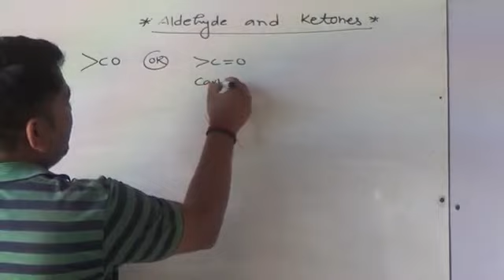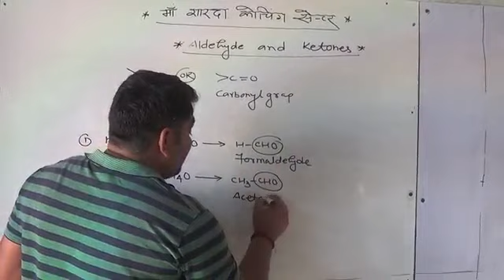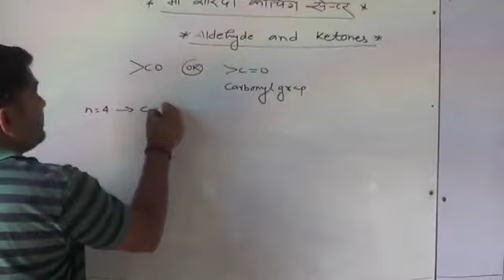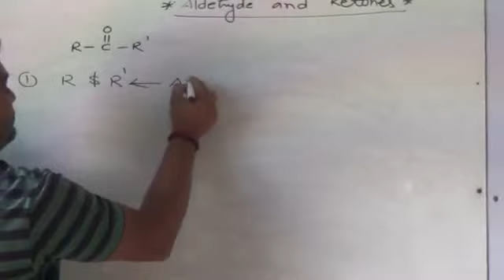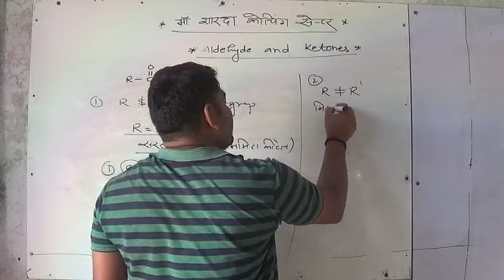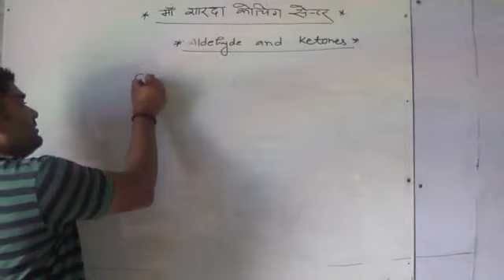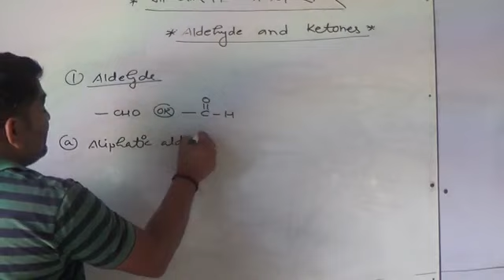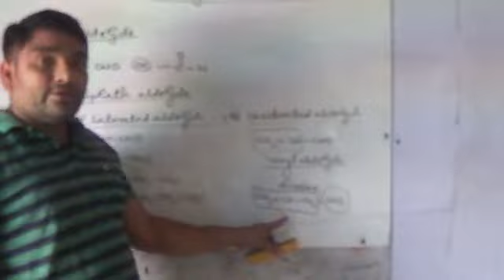Aldehyde and ketone lecture 1by Sonu sir